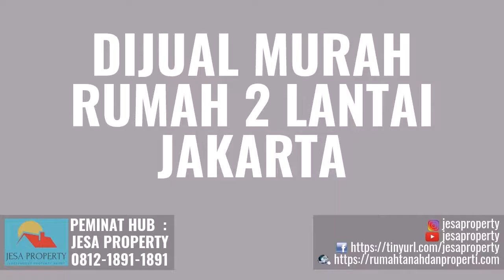Jual Harga Murah Rumah di Jakarta Selatan Hubungi 081218911891